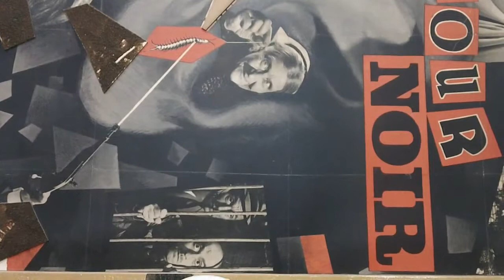Bleme (La Chambre noire, no 5), 1991 Hervé Télémaque 1937 février 2015 mai 2015 Centre Pompidou